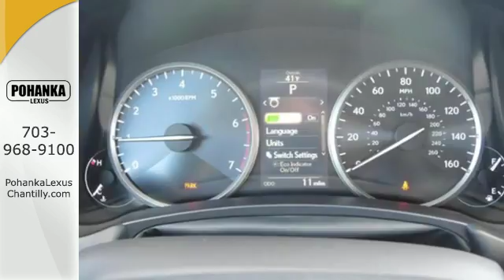New 2016 Lexus NX 200t Chantilly Dale City VA DC, MD NXG263955 - SOLD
Year: 2016
Make: Lexus
Model: NX 200t
Trim: AWD 4dr
Engine: L 4 Cyl.
Color: Silver Lining Metallic
Interior: Black
Stock #: NXG263955
VIN: JTJBARBZ9G2063955

Address:
13909 Lee Jackson Memorial Hwy